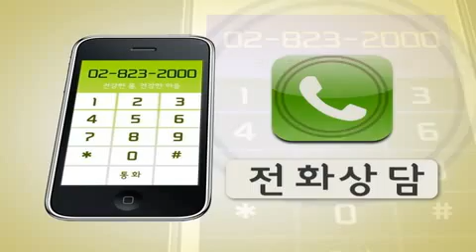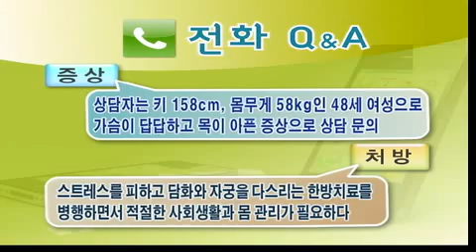가슴이 답답하고 숨쉬기 불편하고 어지럽고 식은땀이 나는 증상을 호소하는 분 상담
갱년기가 가까워 오면서 가슴이 답답하고, 목까지 차오르는 느낌이 있어요.
숨쉬기가 불편하고 현기증, 어지럼증이 가끔 있습니다.
상열감이 있으면서 식은땀이 흐르고 목이 잠겨요.
(흉민, 호흡곤란, 현훈, 자한, 상열감 등)